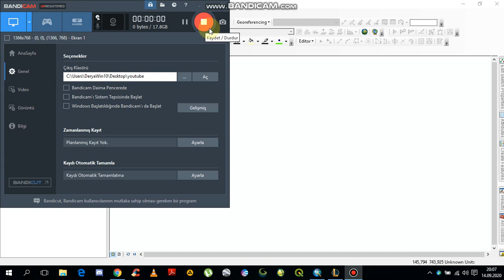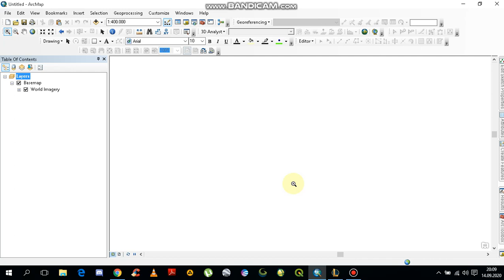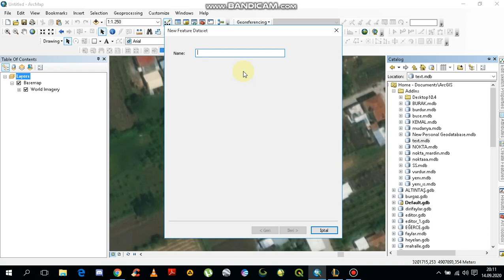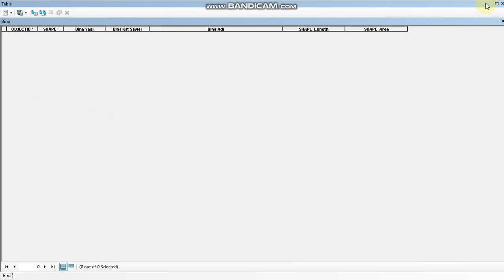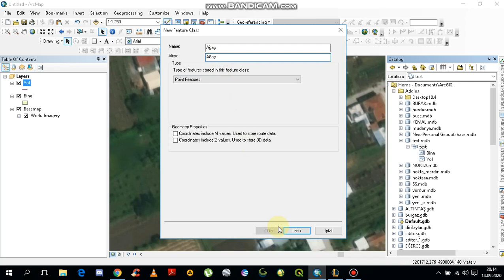ArcGIS 10.4.1 Veri Tabanı Oluşturma (Creating a Database)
Uygun Fiyata Tez, Proje ve Ödev Haritaları ile Analizleri Yapılır.